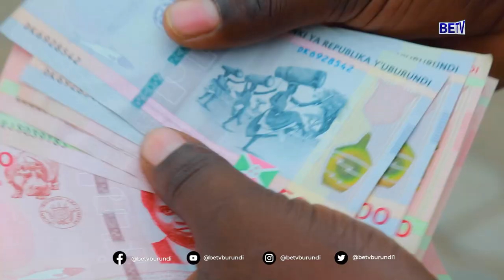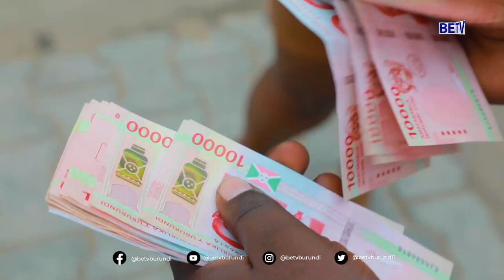Hamwe hamwe mu gisagara ca Bujumbura, hariko haratangwa inoti nshasha za 5000Fbu na 10.000Fbu.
burundi : Hamwe hamwe mu gisagara ca Bujumbura, hariko haratangwa inoti nshasha za 5000Fbu na 10.000Fbu.